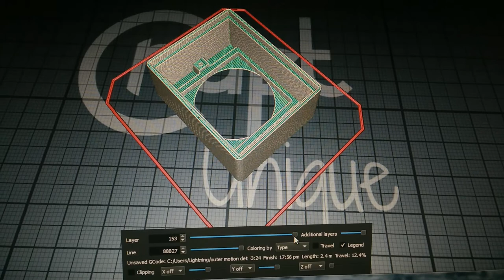Free Craftware 3D Printer Software - Motion Detector Housing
Totally inappropriate use of technology...yes that is a cell phone camera recording my SCREEN (in 1080p, I should have recorded my 1080p screen in 4k to make this more ridiculous)
Anyways, it gets the point across in a quick and dirty way.